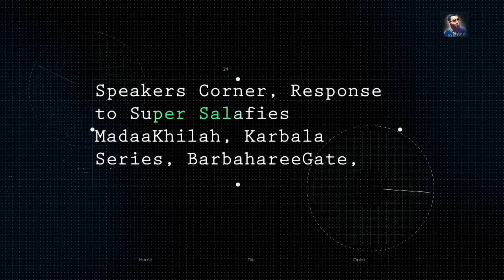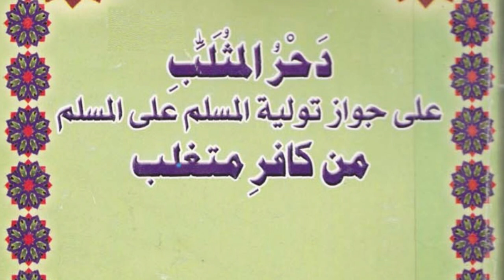THE PSEUDO-SALAFI CONUNDRUM! | ​⁠@sp-files82 ​⁠@Farishammadi